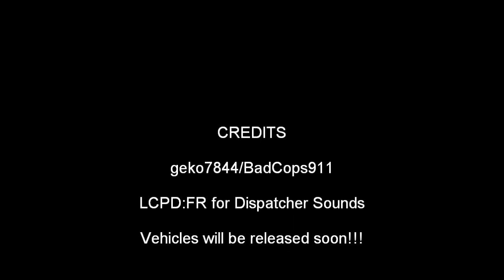Fail To Stop (GTA:IV) [WIP] Vehicle Skins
Please Note: The Lights on the finished vehicles will be FULL BLUE

A Fail to Stop situation, with dispatcher voicing overlayed by myself.